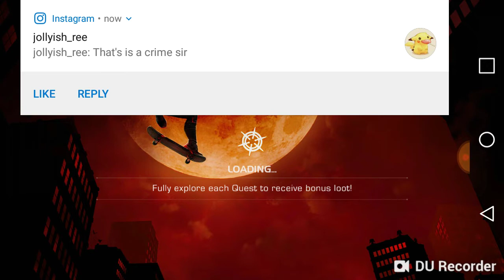Lag new year